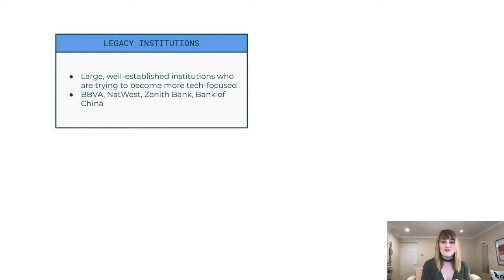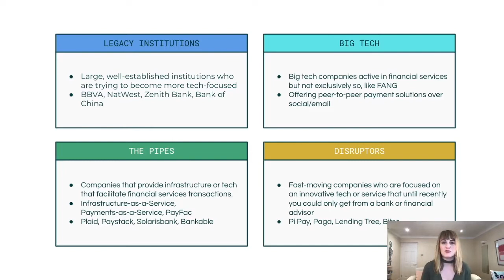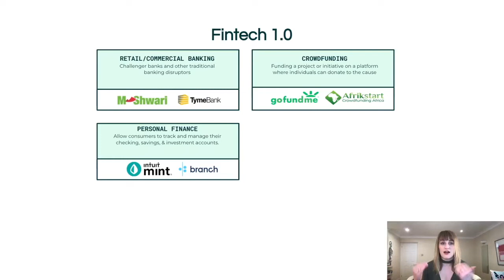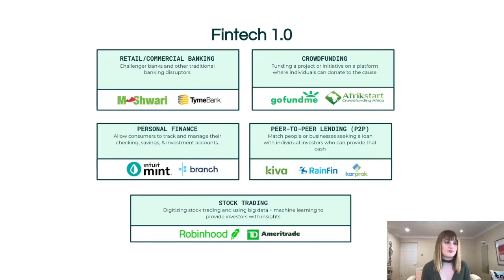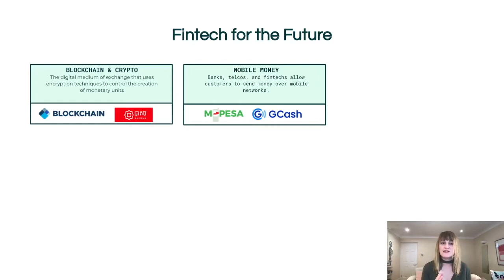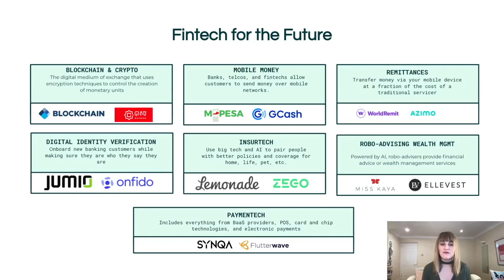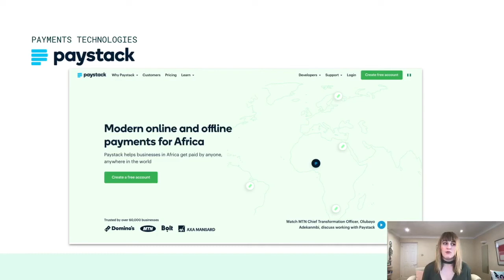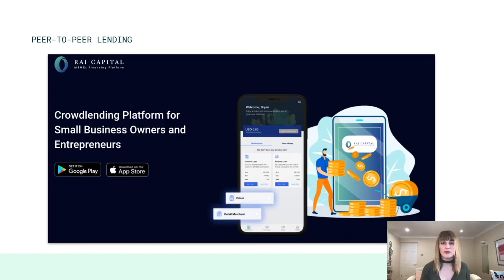Fintech 101 - (3) The Fin: Categories, Sectors, & Companies in Fintech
0:00​ - 03:08 Fintech Categories
03:08​ - 8:55​ Fintech Sectors
8:55​ - 11:53 Fintech Companies: Paystack, WorldRemit, Rai Capital

We talk broad strokes categories in Fintech - Legacy institutions, Big Tech, "The Pipes", and Disruptors. Then we go into sectors within Fintech like mobile money and Insurtech, rounding out with some real life Fintech examples.